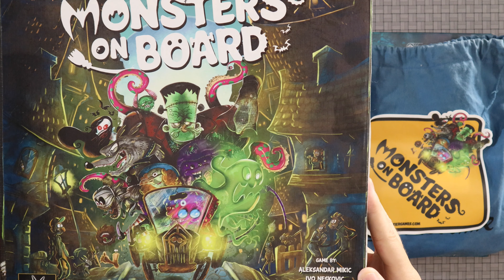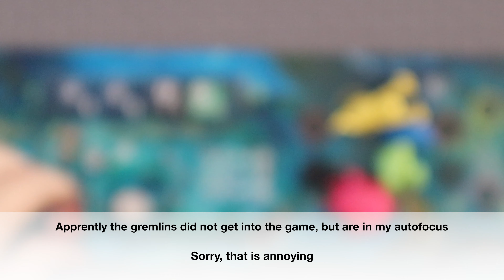The Hungry Gamer Previews Monsters on Board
Monster on board is a dice drafting euro game where you mobilize your monster minions to obtain the most "Spook Juice" to through the greatest Halloween bash ever!

0:00 - Intro
1:45 - How to play basics
9:29 - Final thoughts